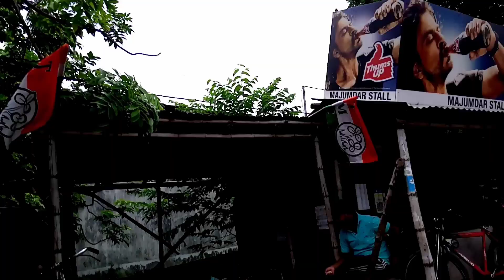Siya Pera kabutar🕊️🥰keşfet